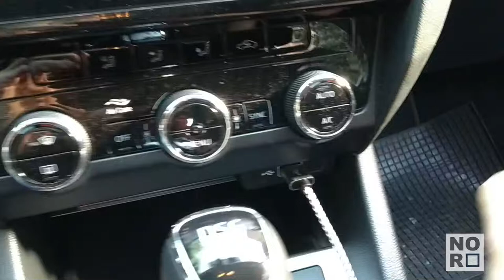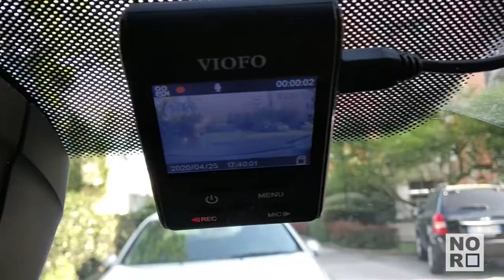Guida all'installazione di una dash camera - Come montare una telecamera per auto - scatola fusibili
Una breve guida in cui spiego come montare la telecamera a bordo dell'auto.

Faccio vedere da dove far passare il cavo e come collegare il tutto alla presa accendisigari o ad una presa USB.

Nel video seguenre spiego dove ho fatto il ponticello sul fusibile dell'accendisigari nella scatola fusibili per avere tutto nascosto

Il convertitore che mostro nel video è questo qui
Uso anche un rubacorrente per fusibile come questi qui

(controllate la misura, perchè ci sono due diverse grandezze, quindi comprate quello giusto per il fusibile che volete usare).

P.S. Mi scuso se l'audio è venuto un po' disturbato.